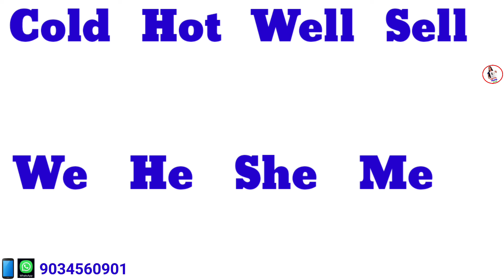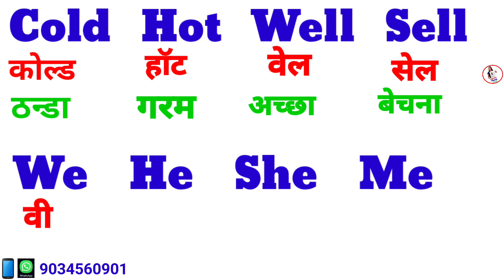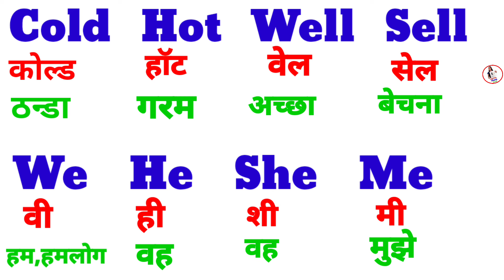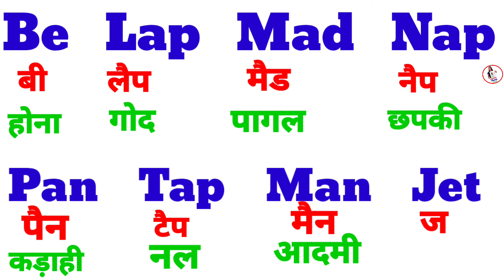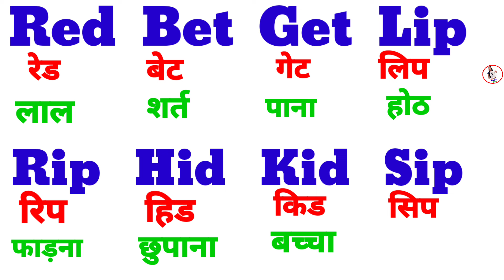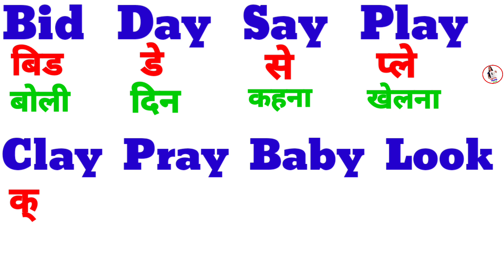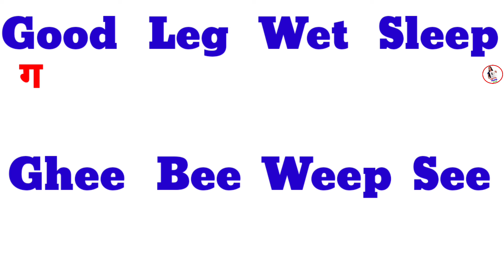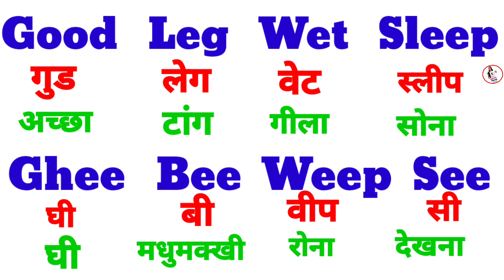English padhna kaise sikhe । english padhna likhna kaise sikhe । How to read and write in english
viral
english kaise sikhe
trending
Learning champ zone

इस video में बिल्कुल zero लेवल से  इंग्लिश पढ़ना सिखाया गया है ।